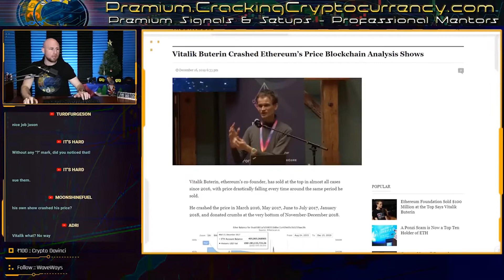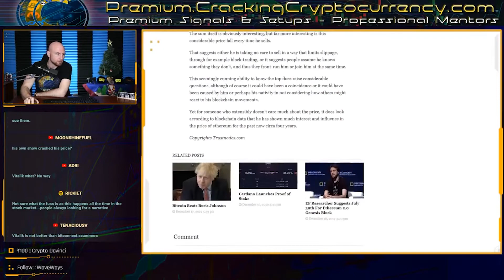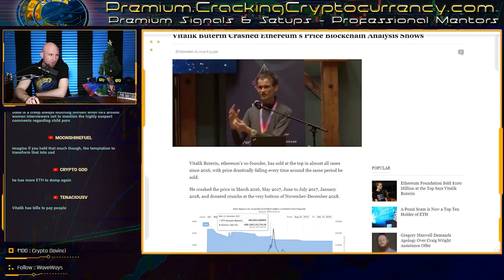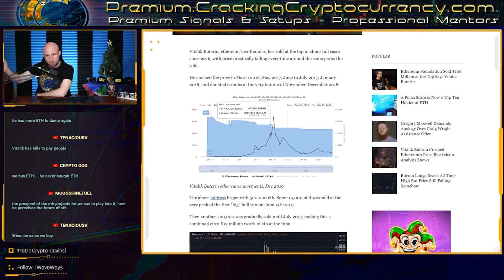Did Vitalik Buterin sell every Ethereum market top?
Manage multiple cryptocurrency accounts seamlessly with Coygo's secure app!

Professional Mentors, Exclusive Signals and Setups, Custom Indicators & Strategies, Educational Material, and much more.

Tired of those wicks on BitMEX?  Check out a better option - ByBit Exchange.

Binance.US Registration is Live!  Earn $15 With This Link!

Want to use one of the largest VPNs possible if you’re based in the United States?  Check out ExpressVPN!

Don't have your charting software setup yet? It's time to open a Trading View account! Not only can you follow us there for the latest charts, but also you can use Justin's Premium Indicators there!